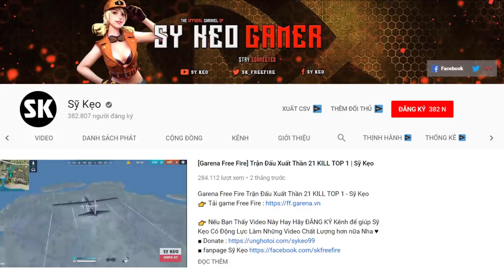[Free Fire] TEST Trang Phục Đồ Long Nữ | Sỹ Kẹo